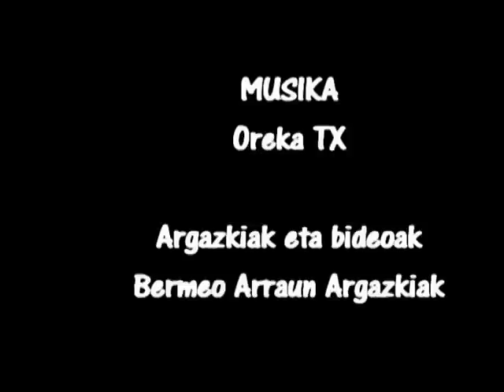BATEL LIGA 2012 otsailak 25